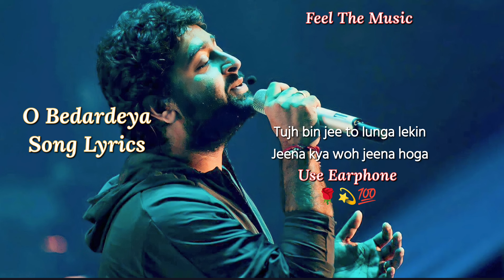O Bedardeya 3D Song || Arjit Singh Lyrics Song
Song By pixabay,
pixabay song name - celtic-irish-scottish-tin-whistle-background-music-10455,
video effects by pixabay,

Song: O Bedardeya ,
Movie: Tu Jhoothi Main Makkaar,
 Singer: Arijit Singh ,
Lyrics: Amitabh Bhattacharya ,
Label: T-Series,

payal dev kunaal Verma,
hemesh.resmiya.song all new video,
New hindi songs single track,
New hindi songs today release,
New hindi songs release,
hindi song single track,
hindi new hd songs 1080p 2022,
new trending video editing hindi song,
hindi song hd quality,
new hindi songs, nach meri rani,
dosti ka bharosa nahi,
mumkin nahi hai tujhko bhulana,
yara teri yari ko,
mera yaar sajan tu,
aaj phir tumpe pyar aaya hai,
kaifi khalil,
humko tere bina jeena tu sikha,
bedardeya,
obedardeya,
bedardeya lyrics,
bédardeya song download,
o bedardeya lyrics,
bedardeya song download,
o bedardeya mp3 download,
o bedardeya mp3 song download,
obedardeya song download pagalworld,
 bedardeya song lyrics,
anjit singh bedardeya,
bederdeya mearing!,
o bedardeya lyrics in hindi,
oʻbedardeya lyrics in english,

NOTE: Some Images, Musics, Videos,for me video editing Graphics, etc  are shown in this video May be copyrighted to respected owners, not mine